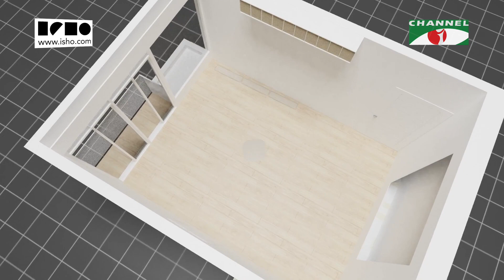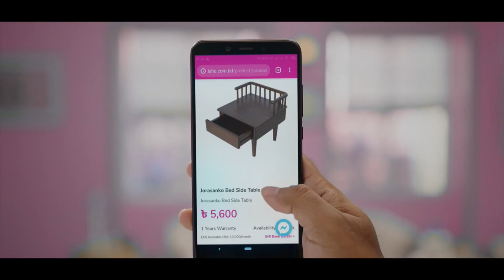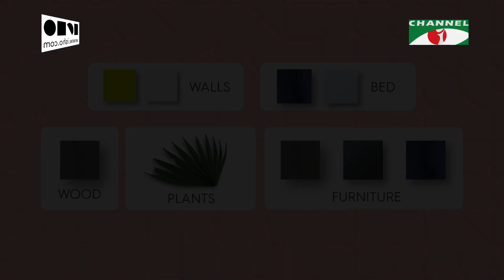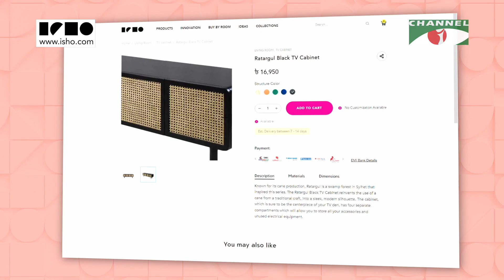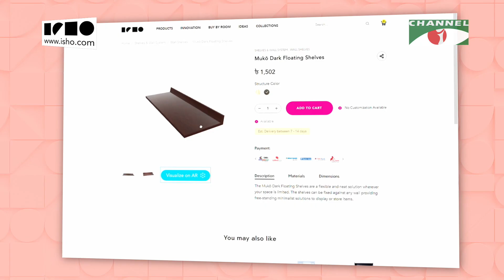Isho Presents Inside Style | Episode 02 | Tanisha | Channel i TV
Watch this small bedroom transform into a modern and vibrant sanctuary of relaxation while keeping the traditional elements intact. Stay cued in to watch Tanisha’s room makeover only on Inside Style.

Program: Isho Presents Inside Style
Episode: 02
Guest: Tanisha

worldwide.